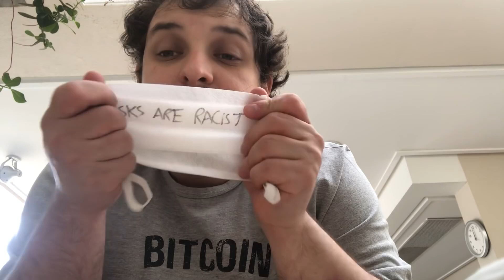Paulo Kogos sobre uso de mascara